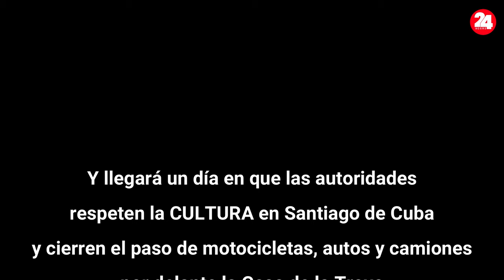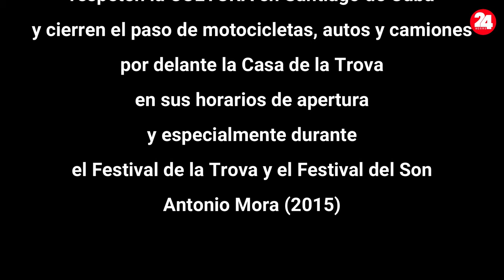GABINO JARDINES CON GISELLE LAGE - EN MEMORIA DE GABINO JARDINES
Presentación durante el Festival de la Trova PEPE SANCHEZ en la Trovita del Duo GG, Giselle Lage y Gabino Jardines.
Gabino Jardines era la humildad personificada y le falló el corazón a sus 74 años el 4/7/2024